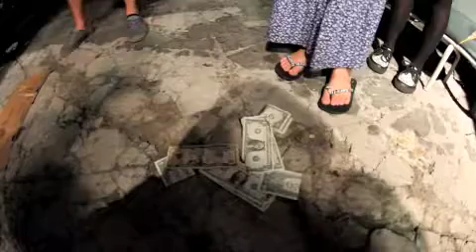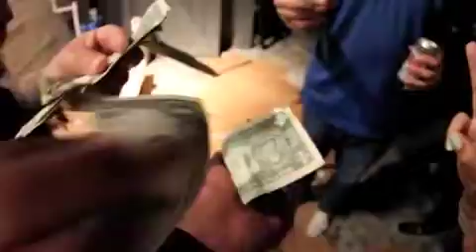La Cucaracha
After a long day of work at the good ol' Emerald City